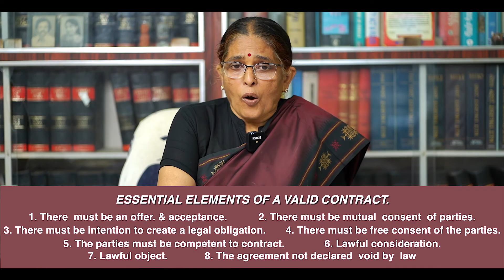INDIAN CONTRACT ACT 1872 / MALAYALAM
INDIAN  CONTRACT ACT 1872  BY  ADV.VIJAYA LAKSHMI FOR  LLB, MBA BBA, CMA  & CA  FOUNDATION.